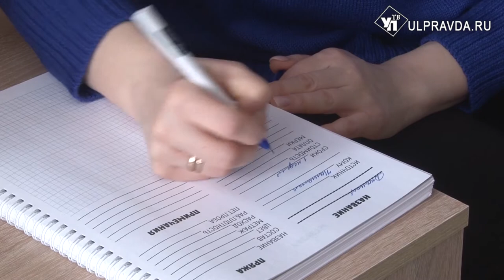Бактусы, трендовый люрекс и планы на будущее. Как в Ульяновске хобби превращается в бизнес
Когда хочется работать на себя и развивать своё производство, необходимо заручиться поддержкой. Будь то семья, деловые партнёры или же государство. Как социальная защита может помочь исполнить давнюю мечту – расскажем далее.